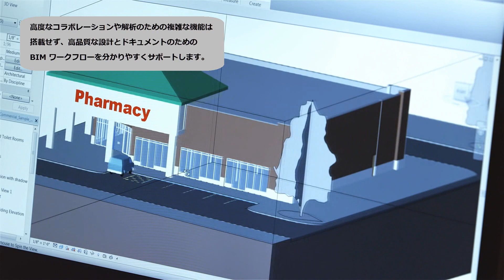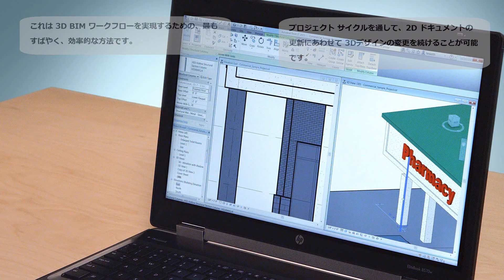Autodesk Revit LT 2015 製品概要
Autodesk Revit LT 2015 の製品概要を字幕付きで解説しています